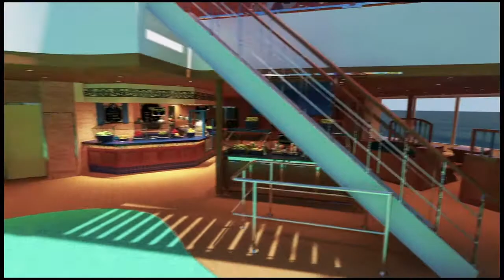Imagine Carnival Vista - BRAND NEW SHIP